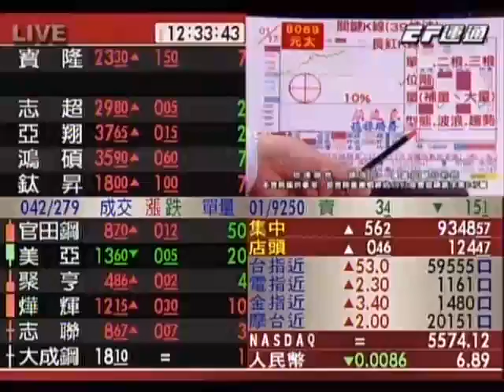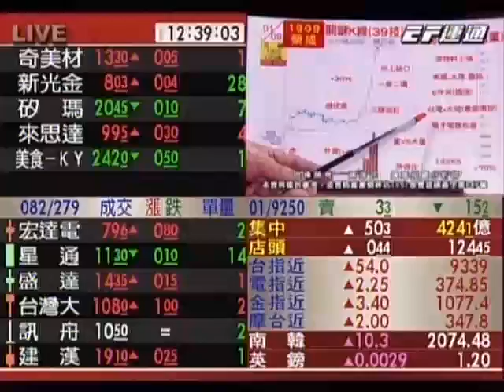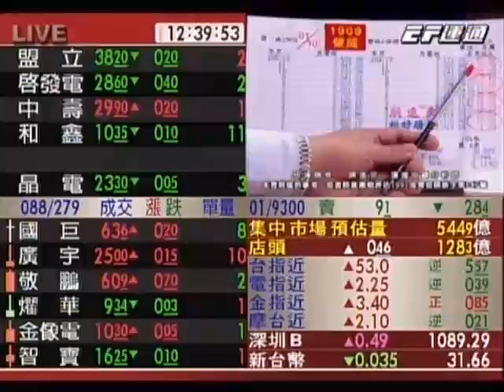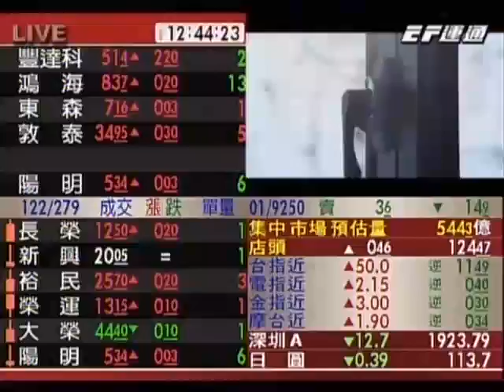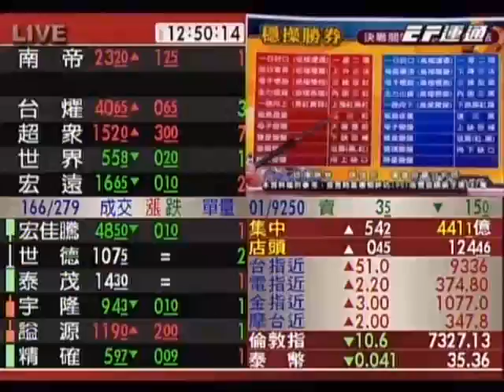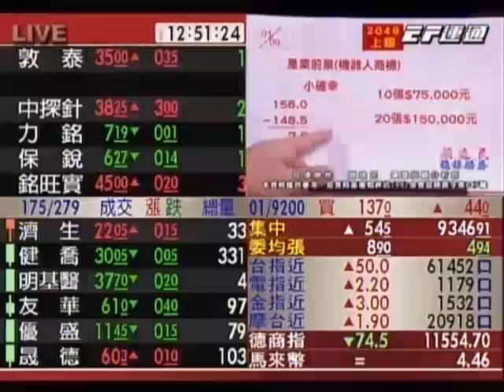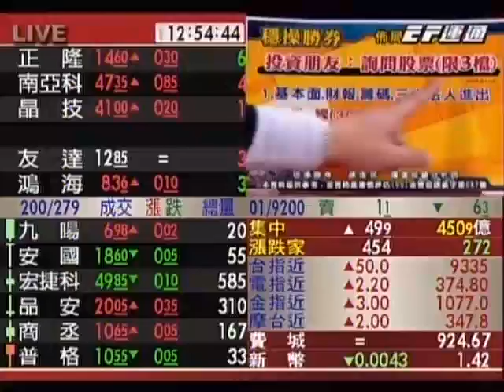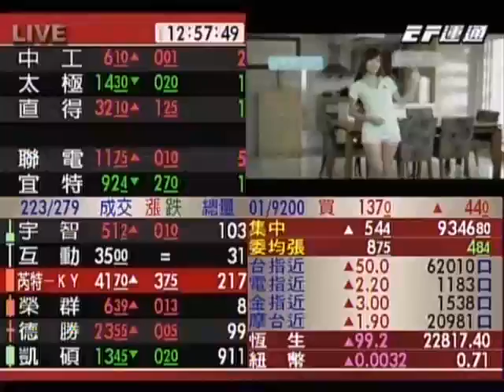20170117 1230 顏逸民 穩操勝券